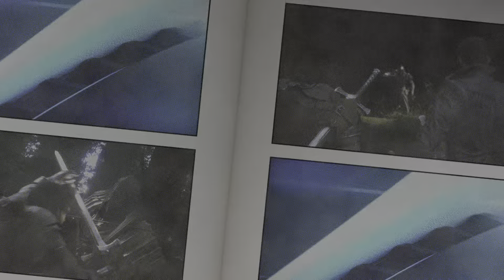FFXVI - Midnight Raven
Early game boss encounter.